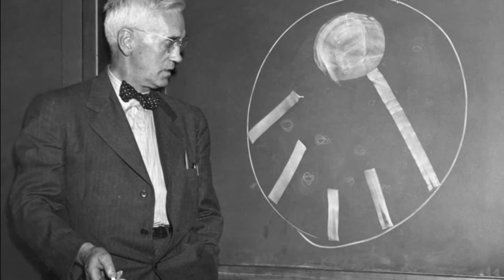Alexander Fleming Biography - Scottish Physician and Microbiologist - Contribution to Science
Alexander Fleming was born in Scotland. He worked as a medical microbiologist at St. Mary's Hospital in London until the beginning of the First World War. In this hospital he worked in the Inoculations Department, dedicated to the improvement and manufacture of vaccines or injections and serums. Almorth Edward Wright, secretary of the department, sparked Fleming's interest in new treatments for infections and diseases.

During the war he was a military physician on the fronts of France and was impressed by the high mortality caused by infected shrapnel wounds (eg gas gangrene) in field hospitals. After the war, he returned to St. Mary's Hospital where he searched intensively for a new antiseptic that would avoid the harsh agony caused by the injuries.